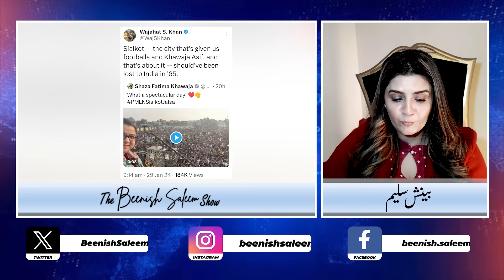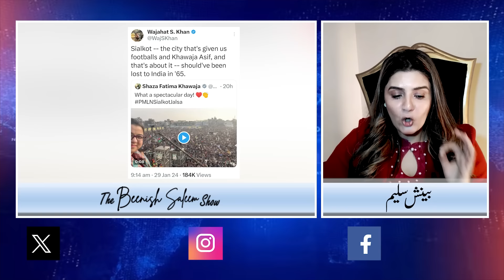paysay day kar "Gandi Video" !! aakhari 10 din aur Larai hi Larai | Exclusive